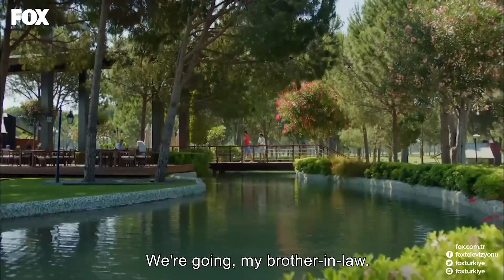Our Anniversary Will Be Engraved in Memories❤️‍🔥 - No. 309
Our Anniversary Will Be Engraved in Memories - EMBRACE ME WITH YOUR LOVE

PRODUCTION: GOLD FİLM
PRODUCTOR: ŞENAY ABACI TURGUT
DIRECTOR: HASAN TOLGA PULAT
SCENARIO: ASLI ZENGİN- BANU ZENGİN
MUSICIANS: VOLKAN AKMEHMET- İNANÇ ŞANVER
JENERIC SONG: BURAY
LINE PRODUCER: AYNUR BAŞGÖK
GENRE: ROMANTIC COMEDY